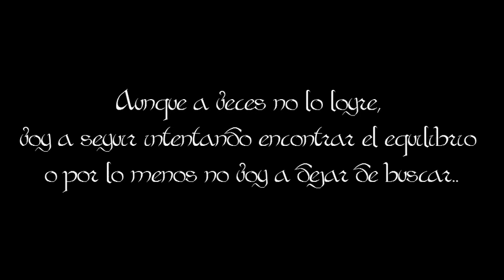aprendiendo a trickear